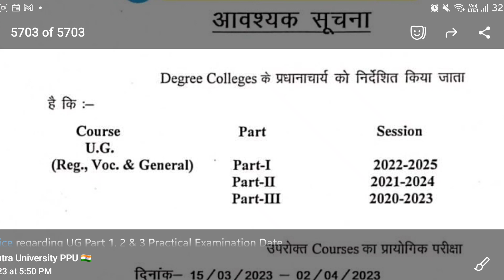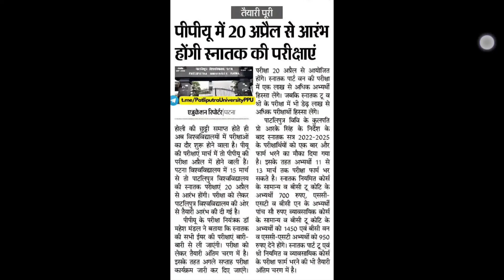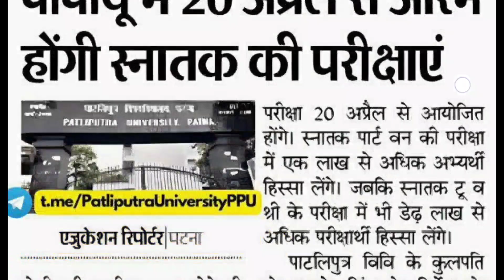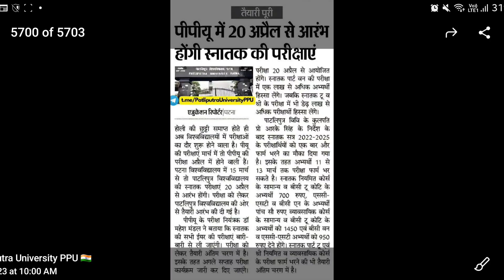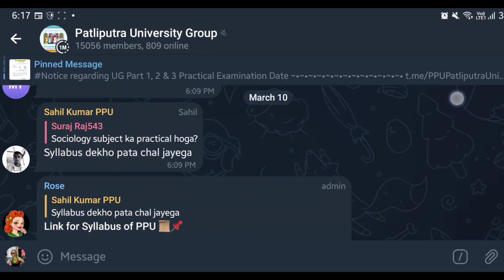PPU University Part 1/2 & Part 3 Exam Date - 20 april 2023 का असली सच😂 | Ppu part 2/3 Exam form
पाटलिपुत्र विश्विद्यालय पार्ट 3 परीक्षा फॉर्म,
 ppu part 3 exam form 2023
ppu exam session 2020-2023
ppu part 2 exam form 2021-24 Session
ppu part 3 exam form kab se bharaye ga
ppu part 3 exam form last date
ppu part 2 exam date kab aayega

ppu part 3 exam form date
ppu part 3 exam date kab aayega
patliputra university pariksha kab hoga
patliputra university part 3 ka pariksha form